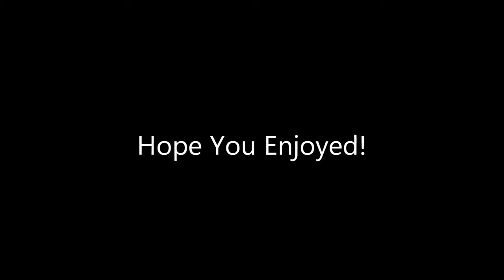Exo 90s | LeftOvers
What's up guys hope you enjoy this leftover montage